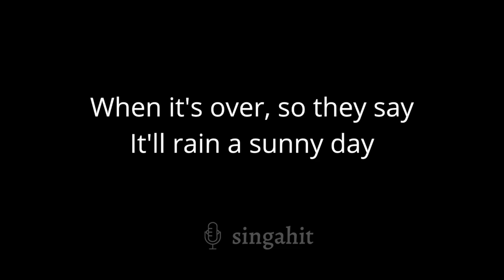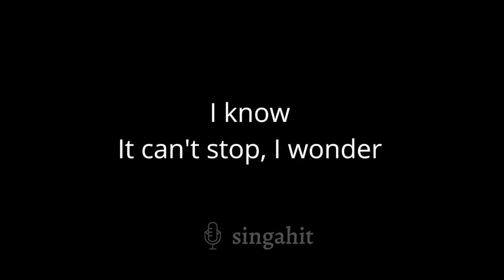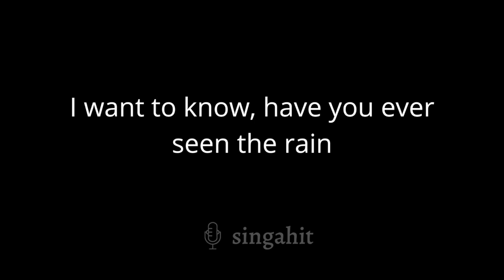Have You Ever Seen The Rain - Rod Stewart (Karaoke Acoustic Guitar)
Same as the original tempo: 115 BPM

* Lyrics *

I know
It's been comin' for some time

I know
Shinin' down like water

I know
Been that way for all my time

Till forever, on it goes
Through the circle, fast and slow
I know
It can't stop, I wonder

SOLO GUITAR